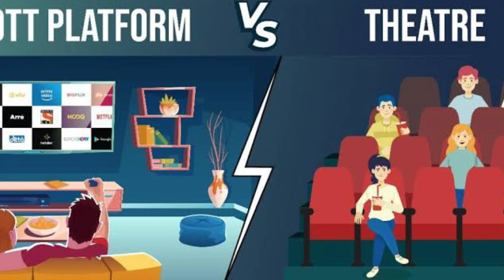Vadh Ott Release date | Vadh Ott Update | Vadh Ott Platform | Vadh Confirm Ott Release Date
Vadh
Vadh Review
Vadh Movie Review
Vadh Full Movie Review
Vadh Public Review
Vadh Movie Review Filmi Indian
Vadh Movie Review Suraj Kumar
Vadh Movie Review Yogi Bolta hai
Vadh Movie Review Bht review
Vadh Movie Review Bollywoodwallah
Vadh Full Movie
Vadh Full Movie Download
Vadh Download
Vadh Movie Download
Vadh Full Movie Hd Download
Vadh Movie Hit Or Flop
Vadh Movie 1st Day Box Office Collection
Vadh Movie Review Charcha with bhurani
Vadh Ott Update
Bhai Ke Review
Vadh Ott
Vadh Ott Release date
Vadh Ott Update
Vadh Ott Par Kab Aayegi
Vadh Ott Official Right
Vadh Ott Platform
Vadh Ott News
Vadh Online Release date confirmed

Vadh Ott Release Date | Vadh Ott Update | Vadh Ott Platform

Vadh | Full Movie Review | Vadh Full Movie | Vadh Movie Review

Vadh Ott Release Date Vadh Ott Par Kab Ayegi Vadh Ott Release Date

Vadh Ott Release date Vadh Ott Release date Vadh Ott Update in Hindi

Vadh Ott Release dateVadh OttUpdate | Vadh Ott Platform | Vadh Ott Right

Vikram Vedha Ott Date || Drishyam 2 Ott
Release Date || Code Name Tiranga Ott Release Confirm
Vikram Vedha Ott Release || Drishyam 2 Ott Date || Har Har Mahadev Movie Ott || Doctor G Ott Release
Doctor G Ott Release || Kantara Hindi Ott Date || Black Adam Hindi Ott || Vikram Vedha Ott Release
Kantara Hindi Ott || Vikram Vedha Ott Release || Bhediya Ott Date || An Action Hero Ott Release
Vikram Vedha Movie Ott Release | Ram Setu Movie Ott | Drishyam 2 Ott Release Date | Ps 1 Hindi Ott

Moh OTT Release Date Confirmed | Amazon Prime | Chaupal | ZEE5 | Sargun Mehta

00:00 : INTO
00:14 : UPDATE
00:53 : THANKS FOR WACHING